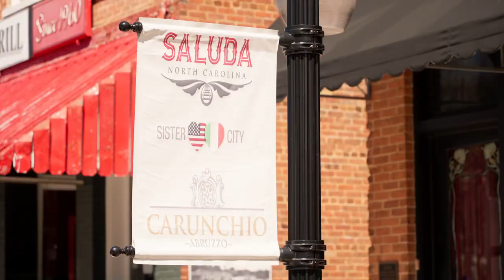772 Haven Drive, Saluda, NC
Private mountain chalet nestled in the trees surrounding one of Saluda’s most magical gems, Lake Sheila. Enjoy winter lake views and the abundant sounds of nature from your perch atop Haven Drive. This quality constructed home has been completely renovated, including a lower level apartment with tall ceilings and private entrance through glass French doors. A brand new expansive screened-in deck allows for year-round outdoor living, dining, and entertaining with ease. You will not find a more peaceful, playful setting to make your mountain living dreams come true. Ownership provides you access to pristine Lake Sheila, a 28-acre aquatic paradise for swimming, fishing, and paddling your non-motorized boat of choice. Just 4.3 miles from downtown Saluda shops, restaurants, and more. Bike out your front door and around the corner to the famed Greenville watershed, famed among cyclists. Option to purchase fully furnished.

MB01PFI18UNSYMJ